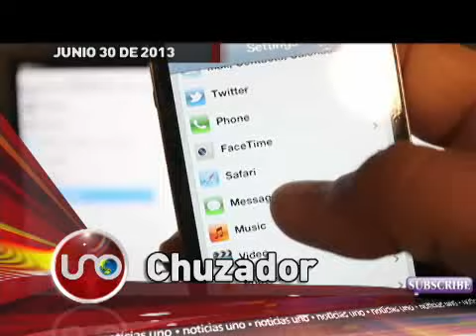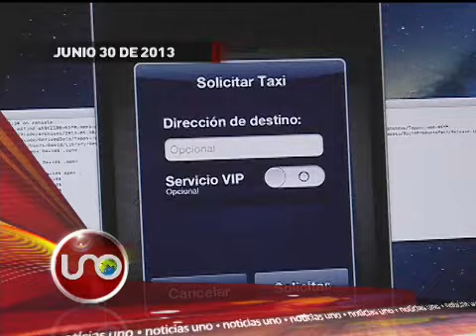Titulares Junio 30 de 2013